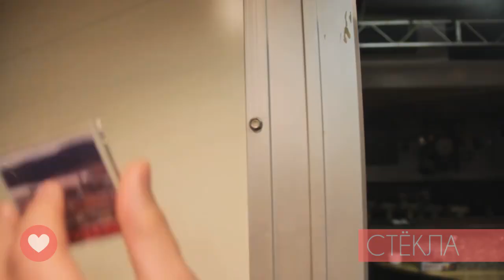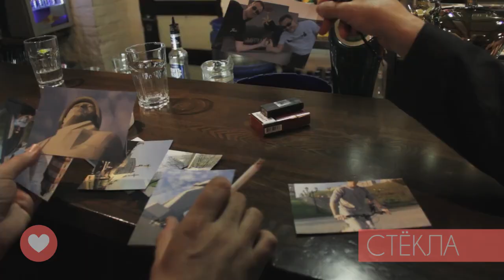СТЁКЛА МУРМАНСК КОЛА